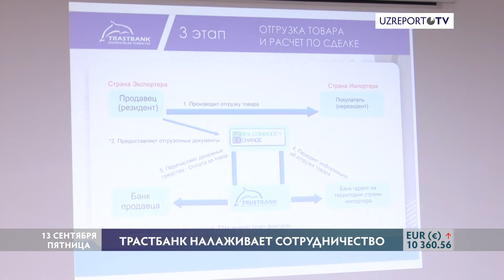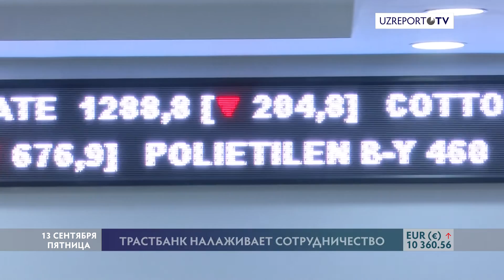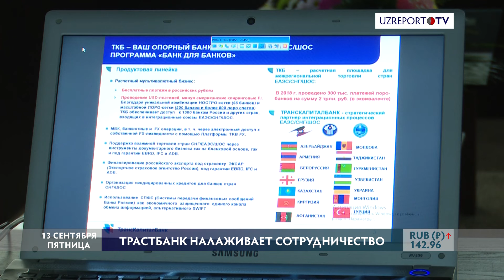Трастбанк налаживает сотрудничество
«Трастбанк» и «Транскапиталбанк» при взаимном сотрудничестве создали отдельную инфраструктуру и открыли для республиканской товарно-сырьевой биржи дополнительные корреспондентские счета в долларах, евро и российских рублях.